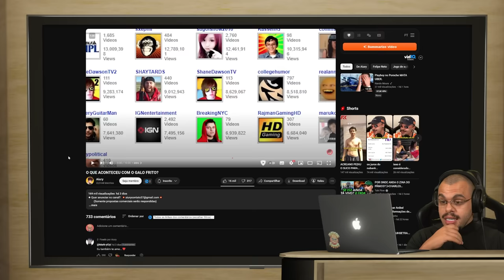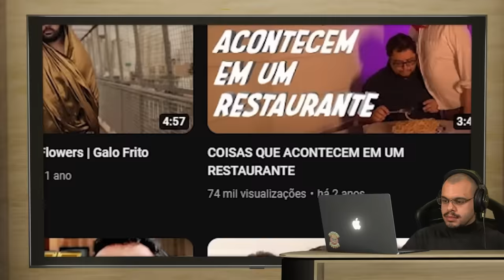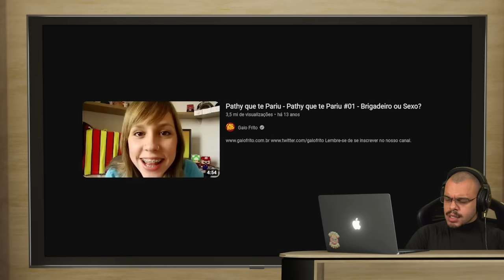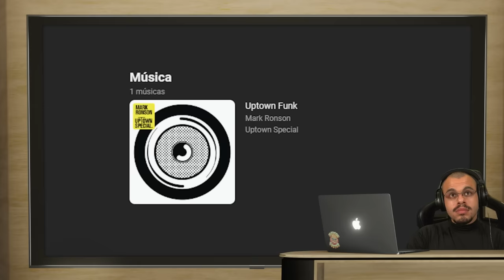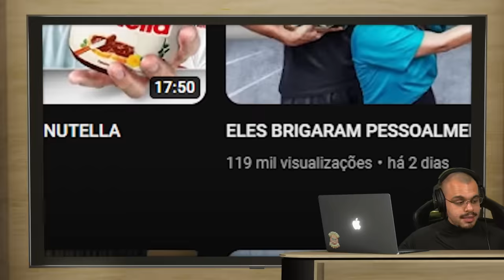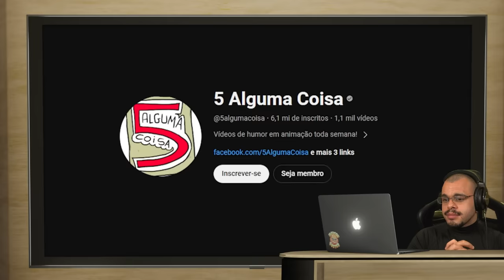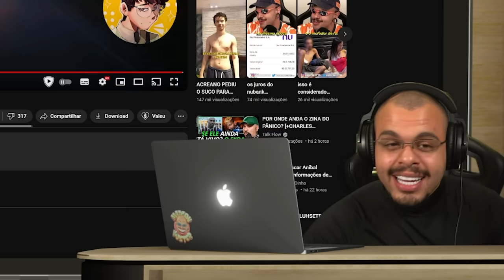O QUE ACONTECEU COM O GALO FRITO? - Maicon react